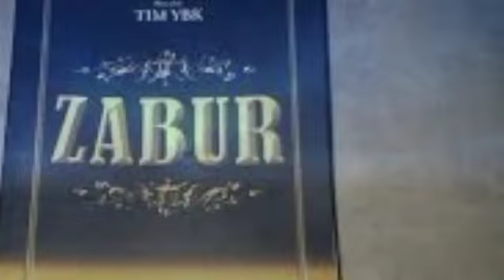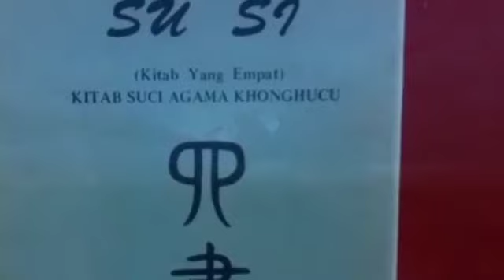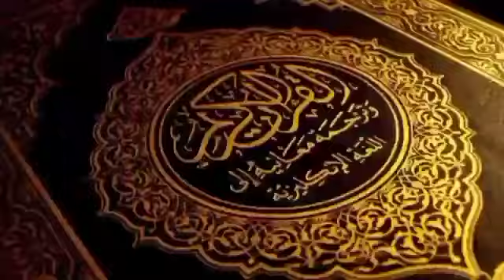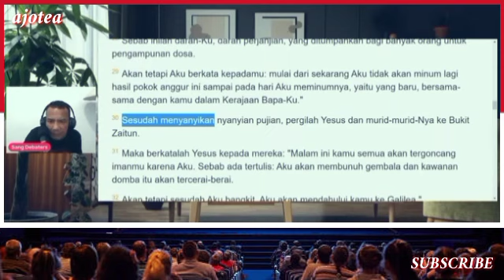Saifudin Ibrahim Dan Bacotannya Yang Halu, Rudi Yohanes Tuhan Yesus Bernyanyi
Saifudin Ibrahim Dan Bacotannya Yang Halu, Rudi Yohanes Tuhan Yesus Bernyanyi, Saifuddin Ibrahim: ustadz- ustadz di Indonesia itu , Kaya Abdussamad, Adi Hidayat, Rizieq Shihab, Mereka itu Semua menyebar kan Ajarannya Tanpa ada Dasar Hukum nya, Lalu Apakah Yesus Mengajarkan Nyanyi? Ayo Buka Kitab nya Didalam Matius 26 ayat 30, Rudi Yohanes: Masa Gak Ada Yang Bisa Jawab Si...ya iyalah Jadi ternyata Yesus pun Bernyanyi Kawan kawan..ya.
Simak Video Lengkapnya... Khotbahnya Si udin Ibrahim Di Amrik, Dialog Pdt Saifudin ibrahim, Dialog Sang Debaters Vs Pendeta Saifudin Ibrahim, Diskusi Kristen Vs Muslim, Debat Kristen Vs Kristen, Debat Kristen Tritunggal Vs Oneness, Ceramah Saifuddin Ibrahim Dan Rudi Yohanes,